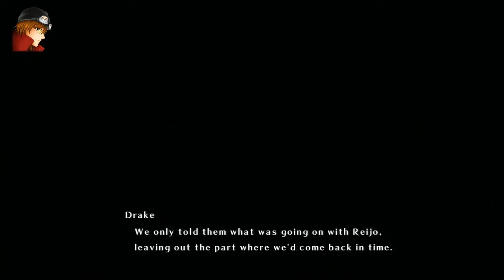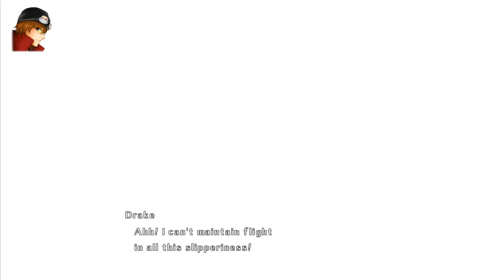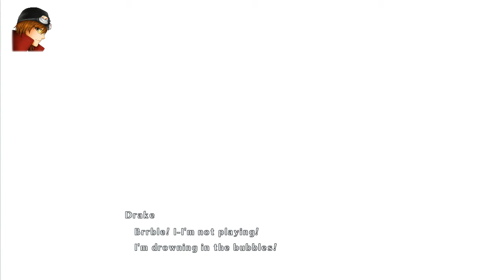Time and Eternity (Toki to Eien Tokitowa) #027 - Walkthrough - The Shower Project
► Let's Play Time and Eternity
► Let's Play Toki to Eien Tokitowa

[Gamesession] Time and Eternity
[Gamesession] Toki to Eien Tokitowa

-- Alle Rechte für dieses Spiel liegen bei: Namco Bandai Games / NIS America --